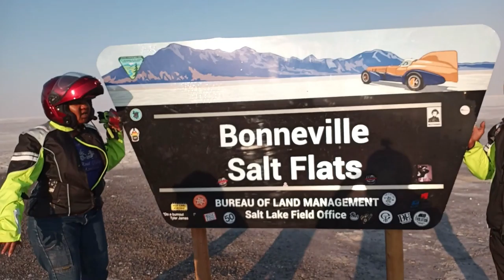Colorado BikeCation Update Day 3-4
Okay everybody here is our lasted update. The Bikecation is going great so far.

We will be meeting up with other MotoVloggers soon and will bring it to you.

Send mail to:Boots and Jeans Riders
4464 LONETREE WAY
 #307 ANTIOCH CA.94531